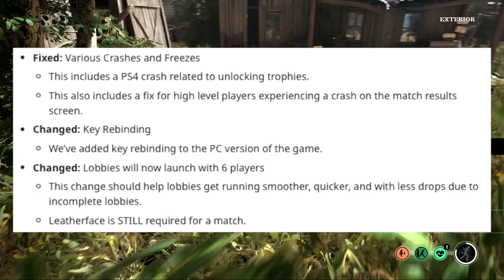PATCHED! NO MORE PC Crossplay + XP Glitch FIXED! Texas Chainsaw Massacre News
NO MORE PC Crossplay + XP Glitch FIXED! TCM Patch and Texas Chainsaw Massacre News

Big shoutout to Praise GBus for helping me build this amazing community and becoming the first member of the channel!